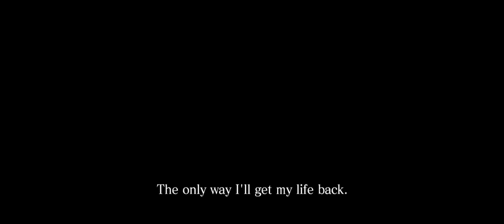Resident Evil 6 + Part 28 + Chris Chapter 1 1 Main Street + coop with Nigerian Prince